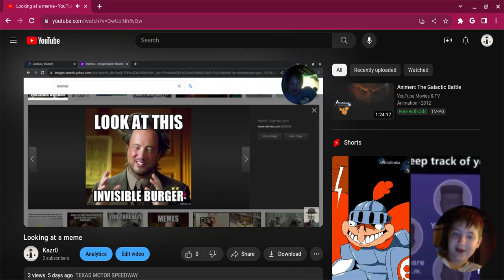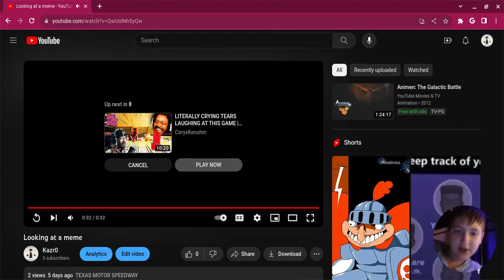reacting to someone reacting to a meme